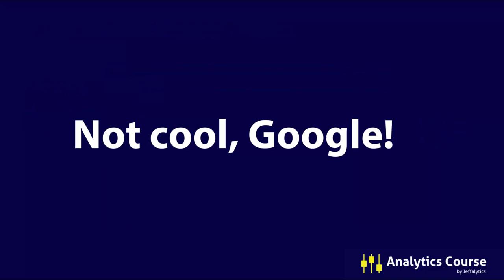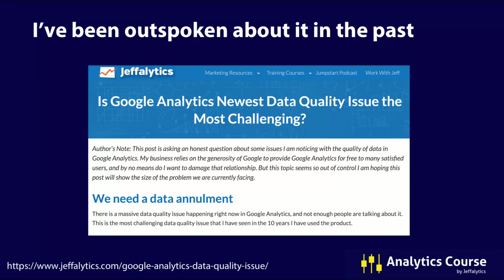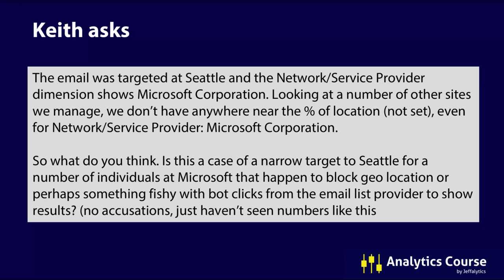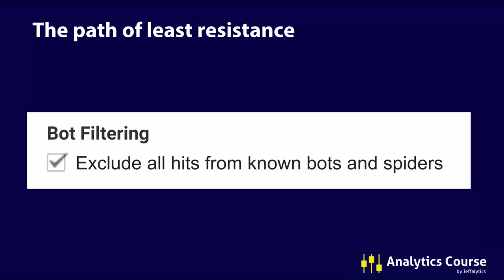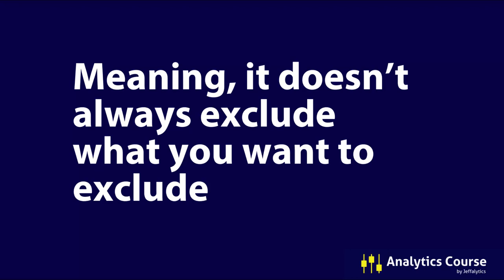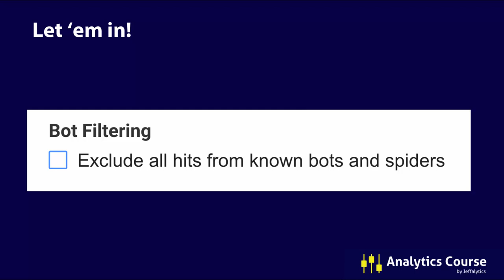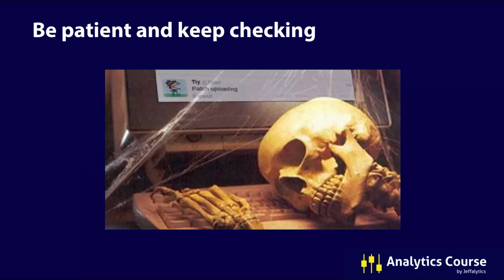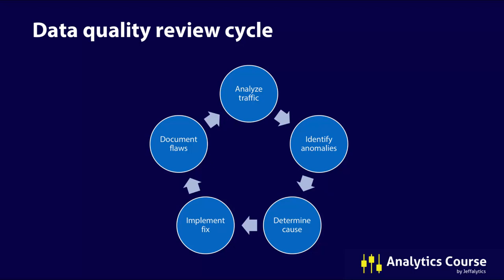How to Identify and Remove Bot Traffic in Google Analytics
Let's talk about bot traffic in Google Analytics. Bot traffic is usually associated with spam. There is also good bot traffic. Sometimes we intentionally send bots to our websites for testing, diagnostics, or SEO.

But we still don't want bot traffic in our analytics data.

Bots are not real users. Also, heavy bot traffic can skew our data and pollute our analytics.

So the issue is... How do you keep the bots out of your Google Analytics reports?

Google doesn't always block the bot
I love Google Analytics... But sometimes they miss the mark

Now, I've been pretty outspoken about how Google handles spam traffic. And for a long time, my take was that Google wasn't doing much to keep the spam traffic out of our analytics reports.

Google was almost like Fredo in the Godfather II when it came to defending our data against spam - drastically underachieving!

And the community noticed. Like many Google Analytics users, I started checking out other analytics products. Maybe the grass was greener somewhere else?

When users started moving away form Google Analytics, Google responded. And since then things have gotten better. There's been a noticeable reduction of spam traffic in our analytics reports.

But, spam is just one type of bot traffic that can pollute our analytics data. Many kinds of bots hit our websites. Sometimes, we're even the ones sending bots to our site.

How do we keep the Bots out?
Defending our data against bot traffic is a bit like playing whack-a-mole.

You have to identify the bad traffic and respond.

Let's look at how we can identify bot traffic. And let's walk through some strategies for blocking this traffic from our analytics reports.

Analytics Course Student Question
One of our Analytics Course students recently noticed a big issue with bot traffic in his reports. And he wants to know how to respond to the problem.

Keith Asks:

We recently sent an email blast out using an email list that we rented. The company is well known with a good reputation as far as we can tell. We received clicks to the site but no action once on the website and looking through GA I see that 82% of the clicks can be located to the United States but is (not set) for state, city & metro. I have not seen such a high number of (not set), in fact we on another site we have we had 300 not set in the last 250,000 sessions.

The email was targeted at Seattle and the Network/Service Provider dimension shows Microsoft Corporation. Looking at a number of other sites we manage, we don’t have anywhere near the % of location (not set), even for Network/Service Provider: Microsoft Corporation.

So what do you think. Is this a case of a narrow target to Seattle for a number of individuals at Microsoft that happen to block geo location or perhaps something fishy with bot clicks from the email list provider to show results? (no accusations, just haven’t seen numbers like this

Here's Keith problem. His company sent out a targeted email campaign. The campaign resulted in a bunch hits to their site that they tracked in Google Analytics. But the geo location for the majority of this traffic is "(not set)."  And all the not set traffic is coming from one ISP organization - Microsoft Corporation.

Kieth wants to know if this bot traffic?

And I would say most likely it is bot traffic.
Here' why:

Keith's getting a disproportionate amount of location (not set) data in his reports. Also, the traffic doesn't sound like it exhibits human behavior. There are not bunch people at Microsoft sitting around clicking email links, and then immediately bouncing off his site once they click through.

So how do we keep this traffic out of our reports?

The Google black-box solution
The easiest way to keep bot traffic out of your Analytics reports is to use Google's automatic filter. To set up this filter, go to your view settings and check the box that says "Exclude all hits from known bots and spiders."

I've used Google's auto filter on almost every account I've worked on...

And I'd say 60% of the time, it works all the time.

When this filter doesn't work, two things are happening.

False positives and false negatives.

Google's black-box doesn't always exclude the traffic you want to exclude. And it doesn't always include the traffic you want to include.

So, you have to run tests.  You should try to be proactive with testing your filters.

You can't remove bot traffic from your data after the fact. So, if you can, you want to put filters in place before this traffic becomes pervasive in your reports.